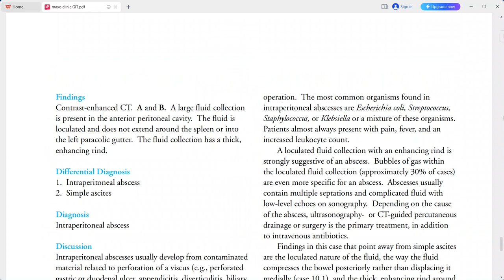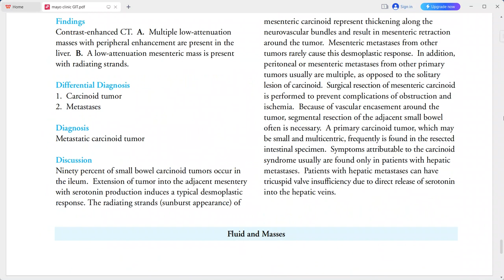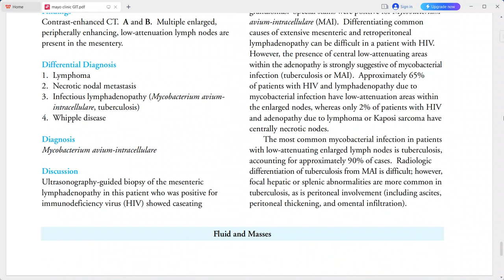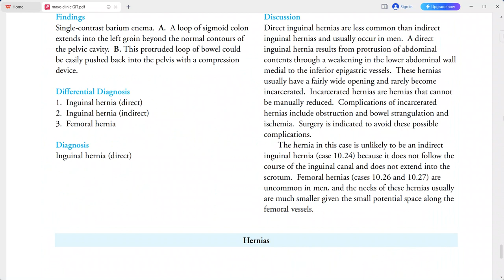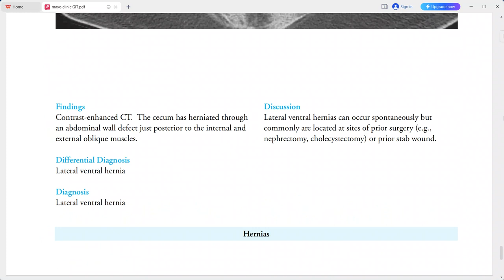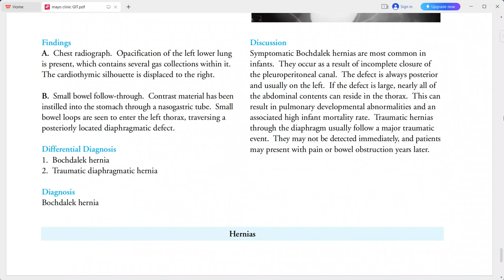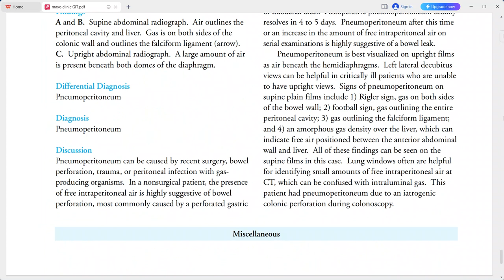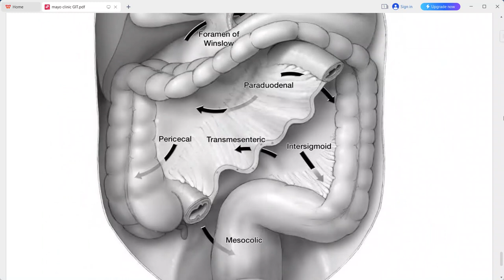OMENTUM MESENTERY IMAGING EXAM CASES GIT MAYO CLINIC